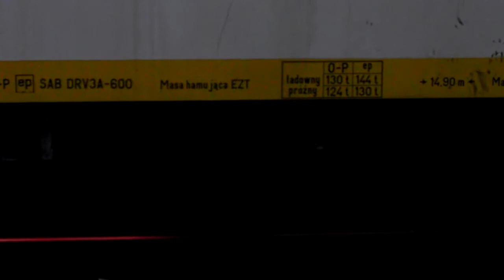Praca sprężarki w EN57-1645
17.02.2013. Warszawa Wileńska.